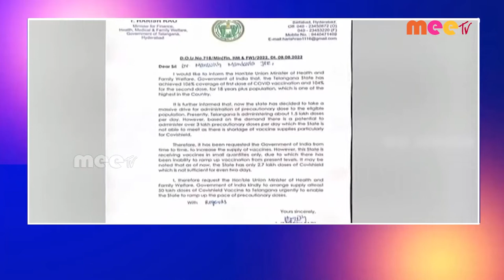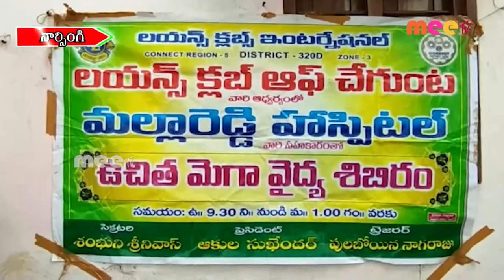//09-08-2022// MEETV NEWS//